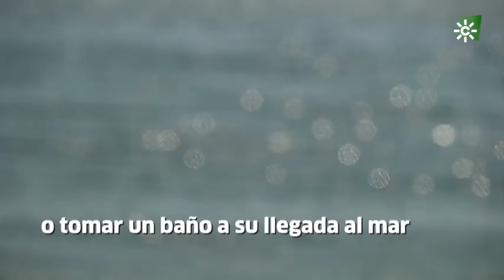Generoso Guadiaro, Cádiz y Málaga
El río Guadiaro es uno de los más importantes de la Cuenca Hidrográfica del Sur. En su ribera se asientan múltiples poblaciones que ejemplifican la relevante conexión entre el hombre y el agua, cuyos primeros asentamientos en torno al Guadiaro se remontan al Paleolítico Superior hace 15000 años. Así a lo largo de su curso se pueden encontrar varias centrales hidroeléctricas, embalses e incluso un trasvase que han facilitado la supervivencia del hombre en este medio. Pero no solo hitos humanos podemos contemplar en su recorrido, también una naturaleza exuberante en los parques naturales que visita como el de Los Alcornocales, Grazalema o el cañón de las Buitreras.

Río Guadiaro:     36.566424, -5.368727